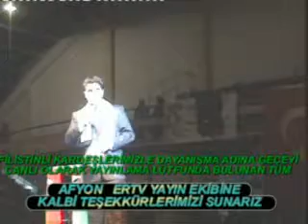FİLİSTİNE DESTEK SUNAR 10